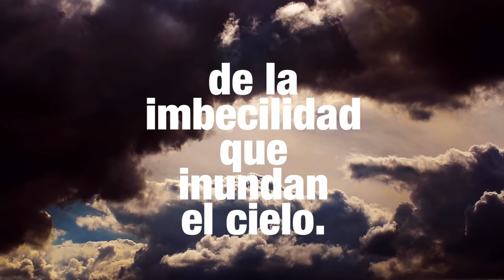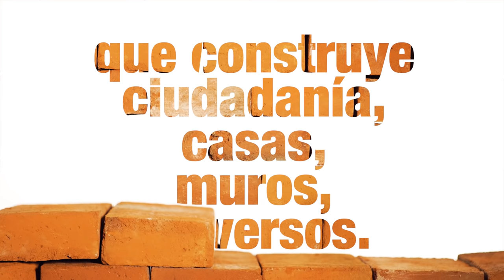CREEMOS EN LOS LIBROS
“El libro es capote para el torero, paraguas para el sol y la lluvia, es como la yerba para el mate y la voz de Gardel para el tango; escudo contra las flechas de la estulticia, de la imbecilidad que inundan el cielo. El libro es la almohada para tener los mejores sueños, cama de clavos para tenerlas más chidas, grosas, escalofriantes pesadillas. El libro es pañuelo para las lágrimas, bálsamo para las heridas. El libro es este ladrillo que construye ciudadanía, casas, muros, universos. Somos lo que hemos leído; por el contrario seremos la ausencia que los libros dejaron en nuestras vidas”.

Benito Taibo